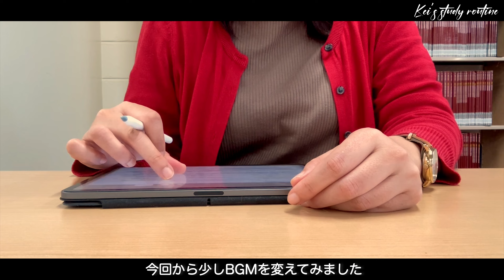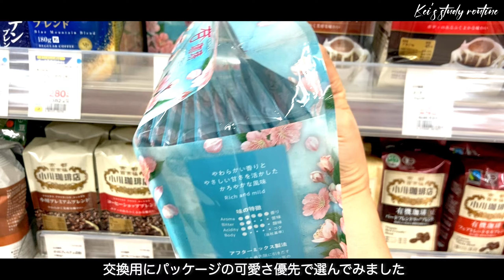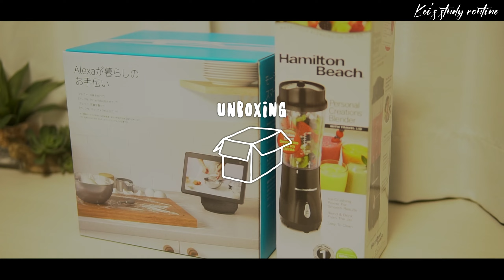【社会人 / vlog / TOEIC】社会人の平日Vlog ｜TOEIC800点超えのために立てた作戦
00:00 イントロ
00:16 ロックダウン中の上海に住む友人の近況
01:01 毎朝のお弁当準備（ラップ包み）
01:27 ヘアサロンがある日の帰宅ルーティン
02:31 勉強を始める前の儀式
02:54 TOEIC800点超えの作戦は模試の大量消化
03:39 開封（Alexaとブレンダー）
04:27 お弁当のための作り置き（ザーサイ入りもやしのナムル）
05:13 毎朝のお弁当準備（ラップ包みのもやしナムルバージョン）

2021 Apple 11インチiPad Pro (Wi-Fi, 1TB) - スペースグレイ

ESR iPad Pro 11 ケース

NIMASO ガラスフィルム iPad Pro 11

YMYWorld PETペーパー 紙ライク フィルム 着脱式 iPad Pro 11

・独身
・大卒
・TOEIC800点
・英検2級（現在準1級目指して勉強中）
・中国語HSK6級
・中検2級
・外資系
・趣味（筋トレ）
・自己肯定感を高めるプチ活動
　→動物愛護団体さんでのボランティア活動
　→世界各地の動物愛護団体さんへの寄付

Equipment info//
Camera ｜ Sony a6500 / iPhoneSE 2nd generation
Computer ｜ iPad 2021 11inch 1TB Space Gray